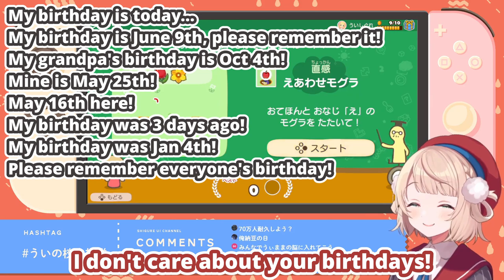Chat Wants Ui to Remember Their Birthdays... (Shigure Ui) [Eng Subs]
Shigure Ui's chat tries to get her to remember their birthdays...

● Source:
しぐれうい（16）VSやわらかあたま塾